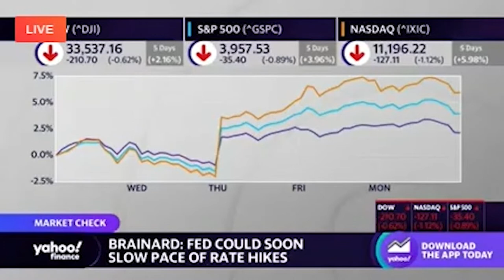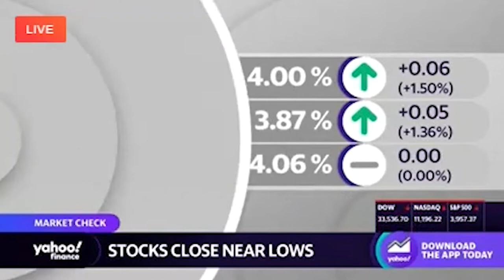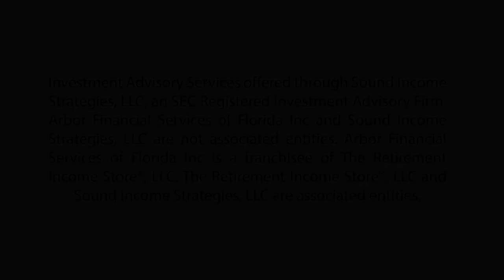Expect More Volatility To Come By The End Of The Year!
Where is the market heading? Jeff Small joins Yahoo Finance to discuss!

Visit Arbor Financial, Melbourne Florida, today for resources to help you take control of your retirement today!

Arbor Financial of Melbourne Florida | Jeff Small Arbor Financial | Jeffrey Small Financial Advisor